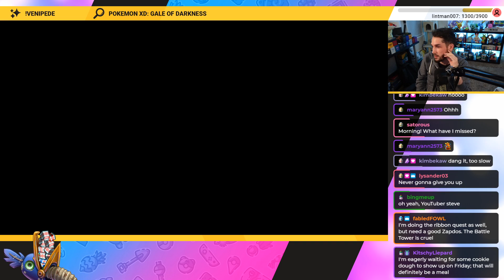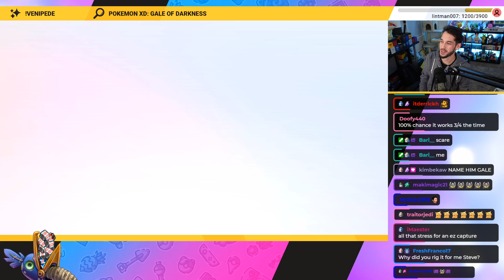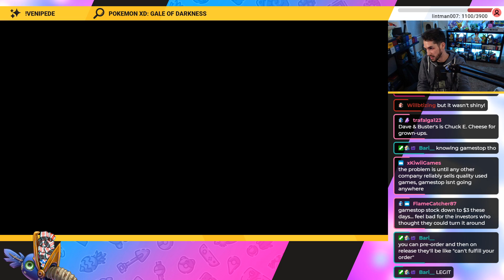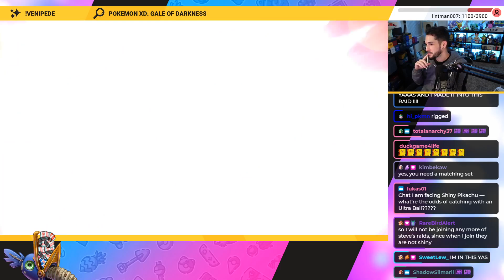PIIIIIKKKKAAAAAA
Pikachu Outbreak Event in Pokémon Sword and Pokémon Shield. This August Sword/Shield Event took place with an 8% chance of Pikachu being Shiny. This SwSh event featured Pichu, Raichu, Pikachu, Alolan Raichu and Mimikyu. Max Raid dens had a 1/13 chance of Shiny Pikachu.

• SEND MAIL •
12605 W North Ave
Box #211
United States